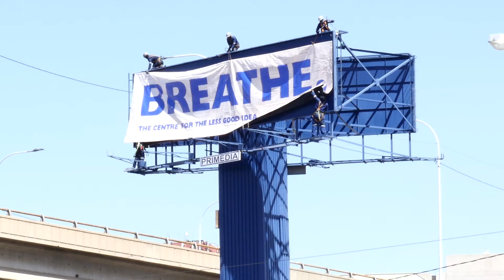William Kentridge | THE HIGHWAY NOTICE PROJECT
The first highway works are by the founder of The Centre for the Less Good Idea, William Kentridge, 'Breathe,' and 'Weigh All Tears'.

Much of the Centre’s collaborative and methodological approaches have been drawn directly out of Kentridge’s practice. In William’s words, “Often, you start with a good idea. It seems crystal clear at first, but when you take it off the proverbial drawing board, cracks and fissures emerge, and they cannot be ignored. It is the process of following the secondary ideas, those ‘less good ideas’ coined to address the first idea’s cracks, that the Centre nurtures, arguing that in the act of playing with an idea, you can recognise those things you didn’t know in advance but knew somewhere inside of you.”

The Centre’s visual identity is based on William's ‘Blue Rubrics’, a series he began after receiving a gift of pure lapis lazuli gouache from Afghanistan. In order to find a use for the vivid blue pigment he addressed it in terms of its specific colour and material, eventually mixing it into ink to overlay silkscreen prints. In William’s words, “They are called Blue Rubrics, but a rubric really should be red – a rubric was the printed or illuminated red text in a liturgical manuscript, in which the black ink would have been the text of the liturgy and the red would have been instructions on how to pray. So they are footnotes to a thought, the edges of the thought. In my case they are unsolved riddles, phrases which hover at the edge of making sense, these are fragments of sentences which sit in a drawer of phrases used in other work over the years, they get taken out and sorted through on occasions."

Curator | Bronwyn Lace
Production Manager | Shruthi Nair
Designer | Carina Comrie
Musician | Thabo Rapoo
Cinematography and Editing | Noah Cohen
Cinematography Intern | Bukhosibakhe Kelvin Khoza
Assistance & Transportation | Boss Lekhoaba